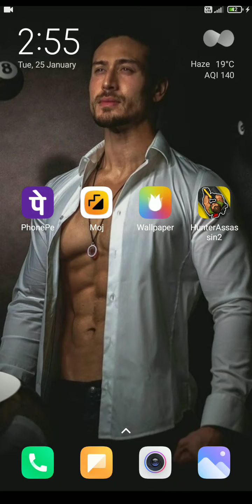Hunter Assassin 2 -Gameplay 💢👍 walkthrough part 2